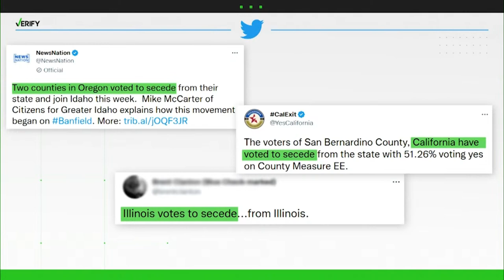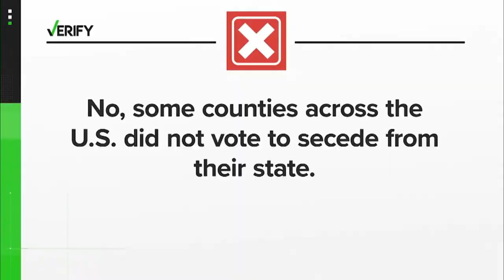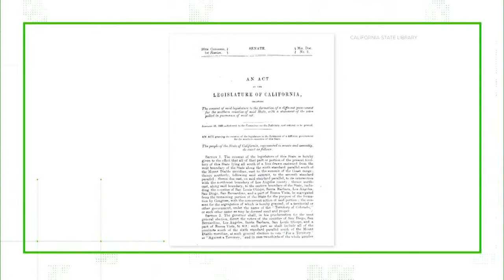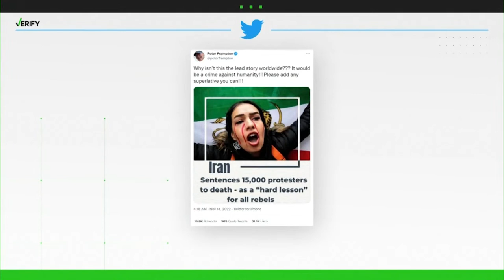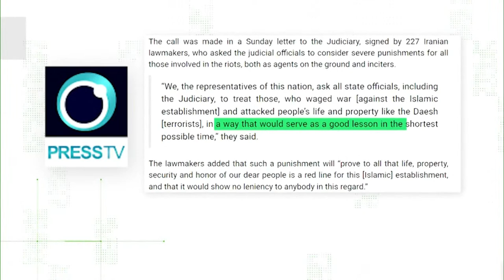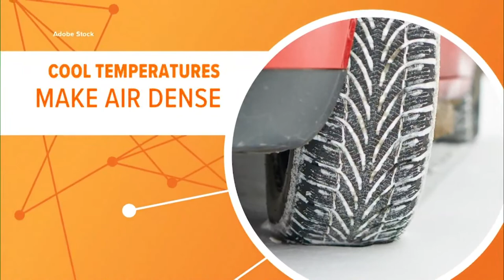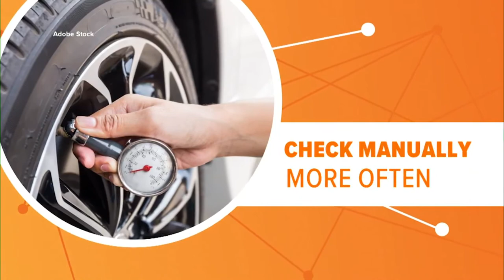DBL Early Show | Wednesday, November 16, 2022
12:30  p.m. - 1 p.m. ET
  2:00 p.m. - 6 p.m. ET
  7:30 p.m. - 8 p.m. ET

🔴 DailyBlastLive.com